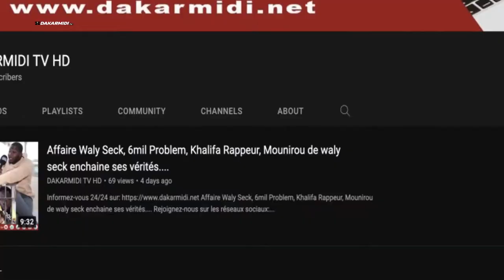3ème mandat, Mimi Touré s’y oppose et Mimi Touré détruit Macky Sall''dans 18mois da ngay dem...''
3ème mandat, Mimi Touré s’y oppose et Mimi Touré détruit Macky Sall''dans 18mois da ngay dem...''